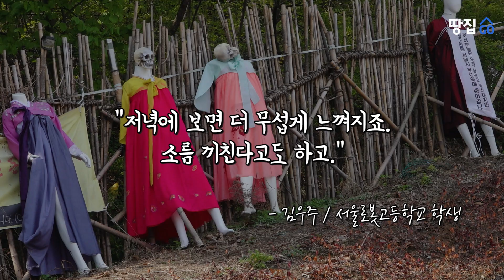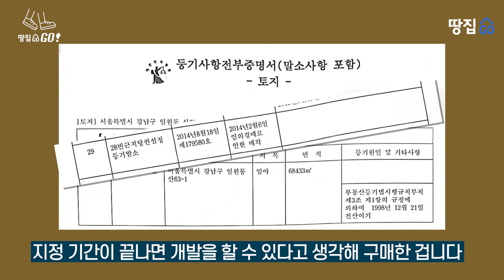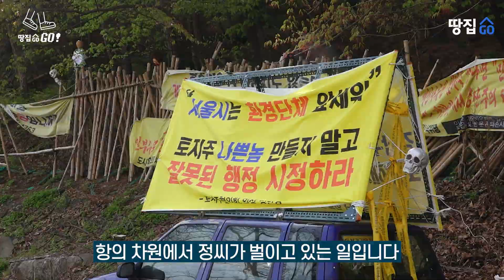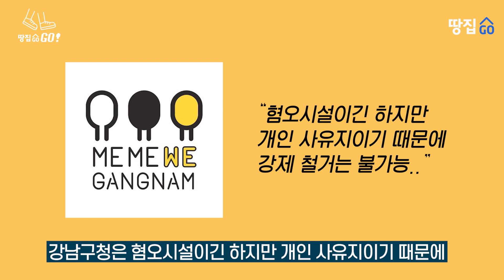"내 땅 책임져"…강남 한복판에 펼쳐진 기괴한 광경 | 땅집고GO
“강남 한복판에 목 매단 마네킹이 수십여 개?”

섬뜩한 광경에 지역 주민들은 물론 인접한 고등학교 학생들까지 피해를 입고 있는데..
땅 주인은 왜 이런 일을 한걸까?

0:00 START!
0:45 언뜻 보면 귀신의 집 체험장 같기도..
1:39 그런데 왜 이런 일이 벌어진 걸까요?
2:08 산에서 지내기 적적하다며 당나귀 한 마리까지..
2:56 학부모들과 주민들의 민원이 거센 상황입니다

는 댓글로 남겨 주세요!

▶2021년 역대급 재산세·종부세 터졌다. 우리 아파트 재산세·종부세 땅집고 앱에서 바로 확인 가능. 전국 모든 아파트 동·호수별 5년치 세금 무료로 확인.